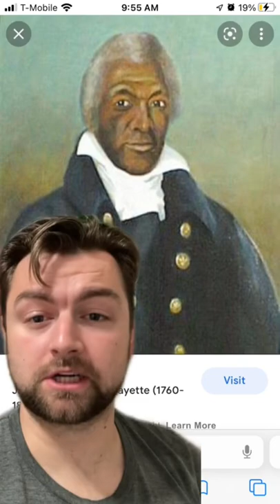James Lafayette was an awesome spy